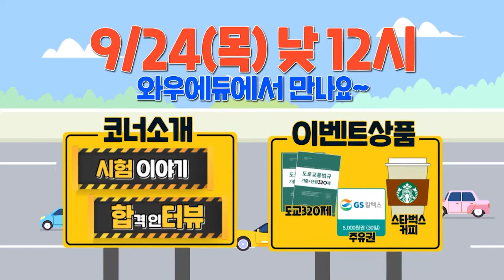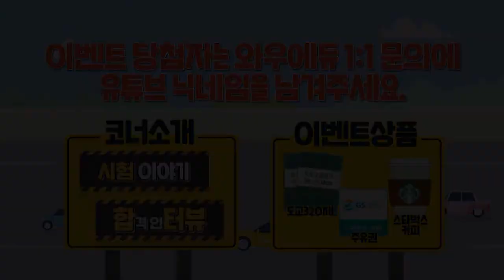[ 2020.9.24 목 12시] 운전직공무원 LiveTV 경남교육청 합격생의 합격인터뷰(합터뷰)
도로교통법규 이영화선생님과
경남교육청 합격생의 합격인터뷰(합터뷰)!!

올해 초 수험생신분으로 '와우택시' 출연했던 그의 화려한 컴백-☆

- 이벤트상품
스타벅스 ICE 카페아메리카노 Tall 기프티콘(2명)
이영화 도로교통법규 320제(10명)
GS칼텍스 주유권 5천원(2명)